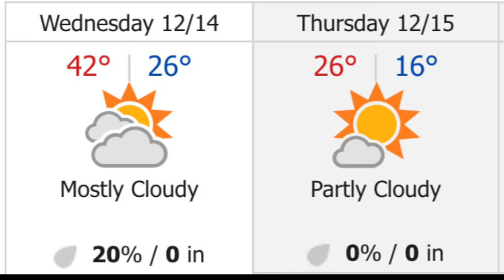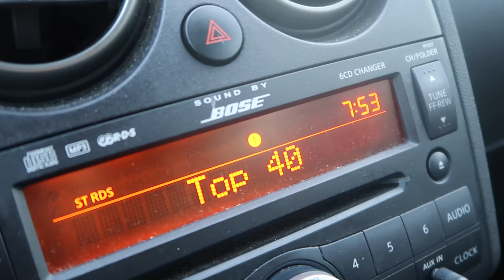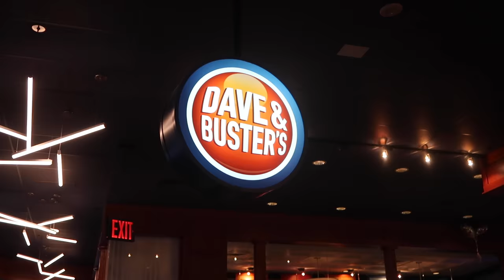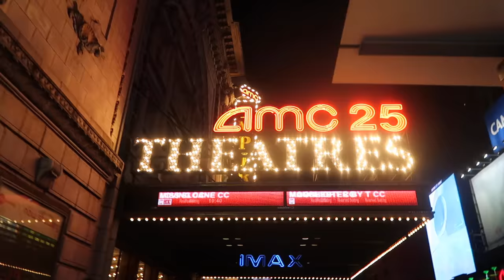ROAD RAGE! (12.14.16 - DAY 1083) THATSBETSYV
No Elf on the shelf + Road rage incident + breaking the law + dinner and a movie screening